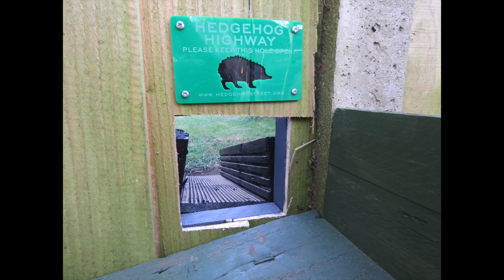Creating a Hedgehog Highway above a gravel board.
Hedgehogs using the Highway on 6th/7th June 2021.